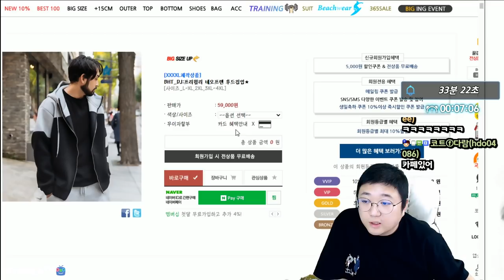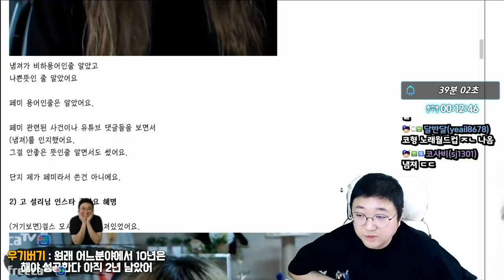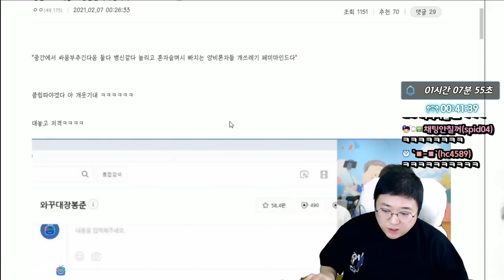양비론자들을 극혐하는이유 (21.02.06-1)